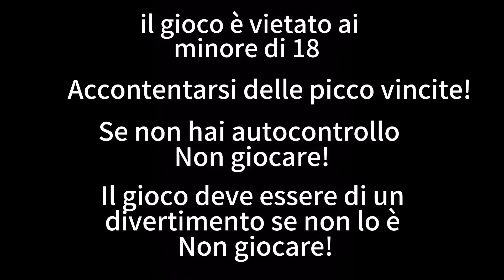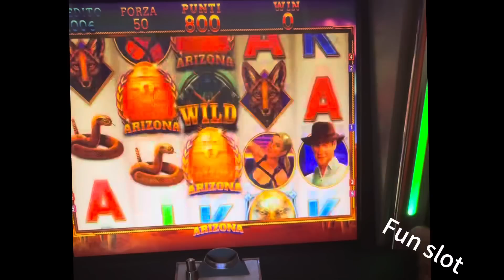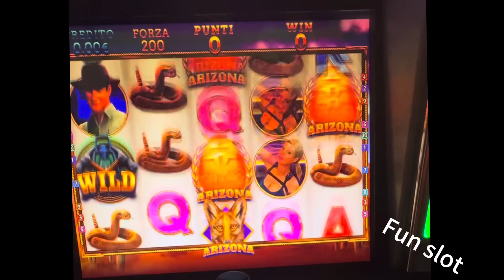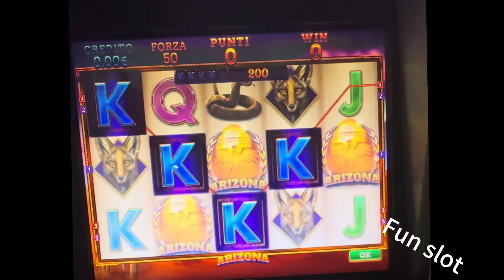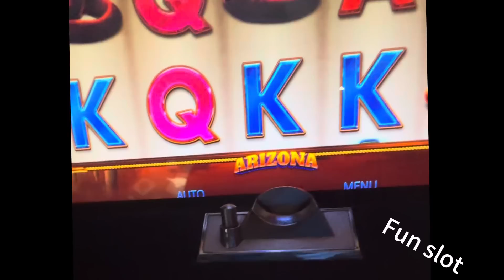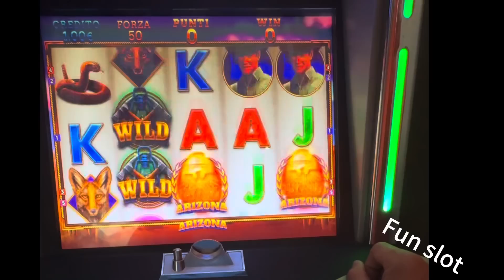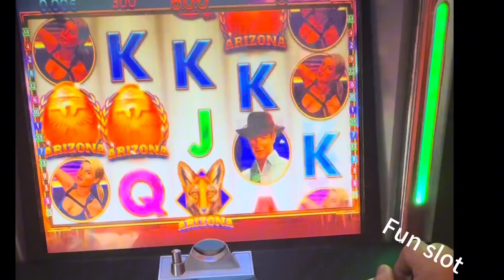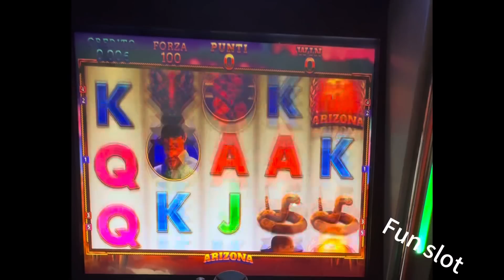Slot da bar🎰Cristalte-Arizona